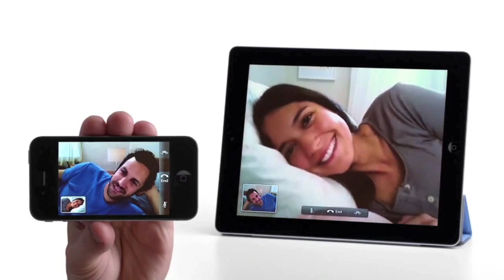The Transcension Hypothesis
What happens after the Singularity? A collaboration with futurist, filmmaker and techno-optimist Jason Silva.

Abstract art samples by ScottDraves.com and ElectricSheep.org